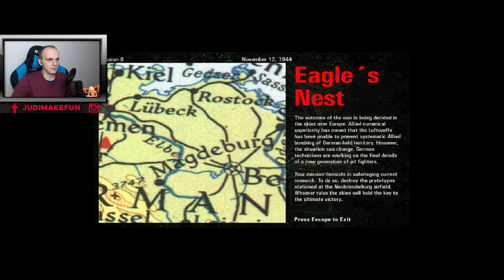Let's Play Commandos Beyond the Call of Duty #12 - SCHWYTAĆ PILOTA!